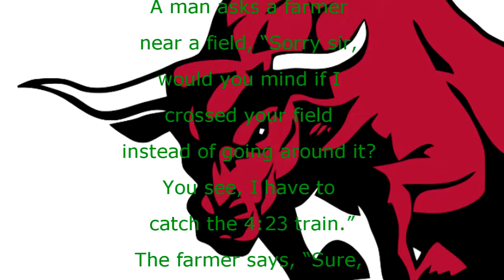If my bull sees you